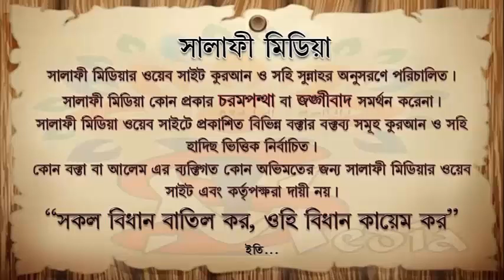আযানের জবাব দিয়ে দোয়া পড়ার ফজিলত ᴴᴰ┇ শাইখ রহমতউল্লাহ আবু খাওলা হাফি